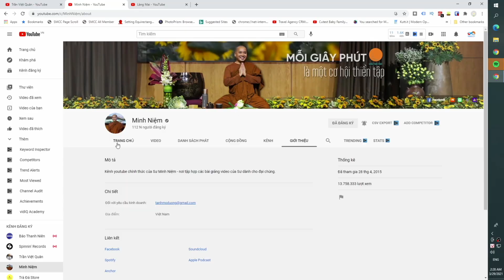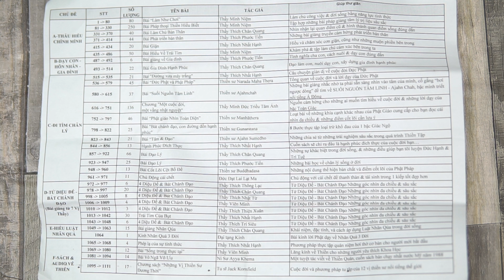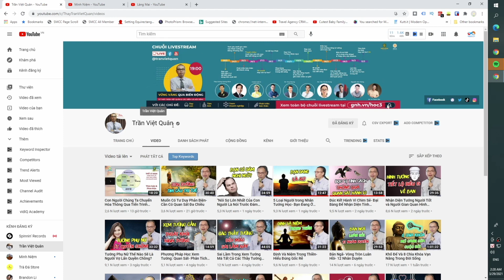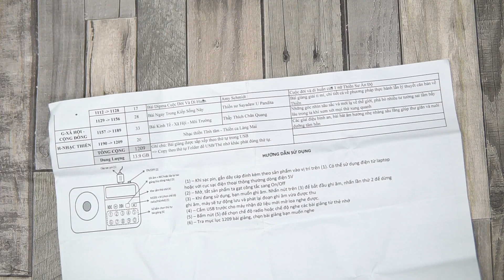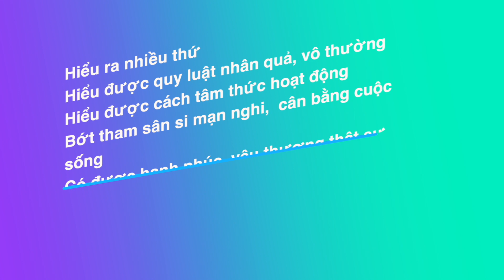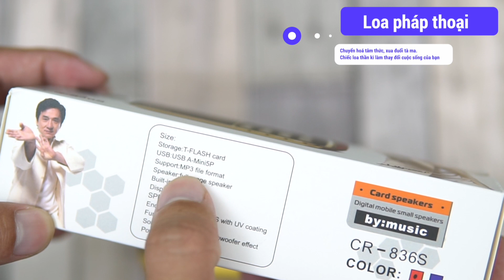Loa pháp thoại 1210 bài pháp có chọn lọc | Nghe để tỉnh thức | Trừ tà ma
Loa pháp thoại với 1210 bài pháp thoại cực kì hay và ý nghĩa được chọn lọc và phân chia theo nhiều chủ đề. Rất hay, dễ hiểu và ứng dụng vào thực tế.
Link đặt mua loa pháp thoại có thẻ nhớ chứa 1210 bài pháp thoại kèm theo mục lục và hướng dẫn sử dụng tại
Giúp tìm hiểu bản thân, hoá giải rất nhiều vấn đề, đau khổ trong cuộc sống.
Từ công việc, hôn nhân, gia đình. Hiểu thêm về Thiền, đạo, đời.

Deminlo không biết dùng từ gì để miêu tả sức mạnh chuyển hoá của chiếc loa này.
Loa này pin trâu, sạc lại được rất thích hợp để bật suốt ngày đêm. Ban đêm mình vẫn đeo tai nghe để nghe pháp ngay cả trong lúc ngủ.

Những thứ mà chưa trường học nào dạy cho các bạn biết. Không hề có sự mê tín hay dị đoan trong đó.
Phật pháp vô biên, phật pháp chính thống không dạy mê tín hay cầu cúng, xin xỏ thần linh.
Mà dạy cho nhân loại biết cách thực hành, thấu hiểu các quy luật của cuộc sống. Giúp con người sống trọn vẹn từng phúc giây trong thực tại.
Trân trọng, biết ơn những thứ quý giá mà ta đang có trong thực tại. Đừng chờ đợi, đừng mãi vọng tưởng đi tìm kiếm hạnh phúc ở một nơi xa xôi nào đó: trong tương lai hay ở bất kì 1 địa điểm hay yếu tố bên ngoài nào.

Hạnh phúc là quá trình không phải đích đến. Chúng ta phải nghe để học cách  quan sát, thực hành, đúc kết. Nghe và thực hành để biết cái gì là hạnh phúc.

Sẵn tiện Deminlo chia sẽ cho các bạn link các kênh Youtube cực kì hay và trí tuệ. Giúp bạn nhận ra nhiều thức, khai trí, chuyển hoá được tâm thức.
1. Kênh của thầy Trần Việt Quân (Chuyên về đào tạo: đông phương học, nhân tướng học, ứng dụng phật pháp vào đời thật)
Nghe để thấu hiểu và nâng dậy tâm hồn của bạn. Bạn nào hay bị stress, căng thẳng, nóng giận, bực bội, trầm cảm. Phải nghe và thực hành nhiều lên.
3. Kênh của Làng mai hoặc các kênh chia sẽ bài pháp của sư ông ( Thiền sư) Thích Nhất Hạnh

Loa pháp thoại - HIỂU BIẾT VÀ YÊU THƯƠNG
- GIÚP QUÂN BÌNH - Giữ thăng bằng cho chính mình trong cuộc sống. Giảm stress, căng thẳng trong công việc.
- GIÚP BÌNH AN - Nhận thức đúng về cuộc sống hiện tại của chúng ta. Hiểu mình, hiểu người, không chìm đắm trong quá khứ và ảo tưởng về tương lại.
- GIÚP THƯ GIẢN - Tinh thần luôn lạc quan, yêu đời. Bớt bực dọc, dễ tha thứ, thoải mái tinh thần.
- GIÚP NGỦ SÂU - Có những giấc ngủ ngon thật sự Không lo âu, mệt mỏi, với những bài hát nuôi dưỡng tâm hồn

Bạn còn giúp người thân nhận được gì trong loa pháp thoại với hơn 1200 bài giảng?
Giác ngộ về hạnh phúc đích thực và sự an lạc trong từng phút giây sống.
Hiểu về nguồn gốc của những cơn giận, muộn phiền và đau khổ bên trong.
Nắm được 8 bước thực tập loại trừ khổ đau của bậc giác ngộ.
Hiểu về đạo làm con, cách nuôi dạy con và xây dựng gia đình hạnh phúc.
Hiểu về cái chết và cách để thanh thản, tái sinh trong một kiếp tốt đẹp hơn.
Hiểu về bản chất và điểm cốt lõi của Phật Pháp: nghiệp, nhân quả, luân hồi, tứ diệu đế, bát chánh đạo.
Hiểu về chánh kiến. Cách nhìn nhận vấn đề và ứng dụng vào cuộc sống.
Hiểu về các vấn đề kinh tế- xã hội- môi trường dưới góc nhìn mới lạ và phá bỏ những tư tưởng sai lầm bấy lâu trong ta khi xem xét các thứ xung quanh.

Loa pháp thoại (1210 Bài giảng hàm dưỡng tâm hồn) tổng hợp này với rất nhiều chủ đề dành cho mọi lứa tuổi, đây là một thư viện sách di động mà ai ai cũng có thể mang theo bên mình.

Hãy thay đổi cuộc đời mình bằng tri thức đúng qua việc tiếp thu tri thức của nhân loại hàng ngàn năm!

- Các bạn có thể nghe mọi lúc, mọi nơi ( buổi sáng thức dậy, khi đang thể dục, đang đi trên xe, đang làm việc, đang nghỉ trưa, đang nấu ăn hay trước giờ đi ngủ...)
- Nghe có cảm xúc dễ nhớ, thú vị, được thư giãn.
- Bằng cách nghe lặp đi lặp lại thì tri thức thẩm thấu một cách tự nhiên, nhanh chóng (tiết kiệm thời gian), không nhàm chán, hiệu quả.

Loa nghe tri thức tinh hoa di động :
- Có danh mục chi tiết 1210 nội dung
- Nghe liên tục 3-5 năm mới hết tất cả các nội dung
- Có thể chọn nghe bất kỳ mục, nội dung nào
- Có điều chỉnh âm thanh với mức 0-16
- Có chế độ nghe lặp lại một nội dung mình thích
- Có pin sạc dùng nhiều lần với thời gian lên tới 6-15h tùy mức âm thanh mình lựa ch
Với Sologan: "Sống tiện nghi, Đi trãi nghiệm" Deminlo.com sẽ không ngừng "đi" để tìm kiếm những sản phẩm tiện nghi mang tính giải pháp giúp cuộc sống của chúng ta ngày một tiện nghi và những trãi nghiệm khi du lịch.
FOLLOW
Video độc quyền nghiêm cấm reup và sử dụng trái phép dưới mọi hình thức.